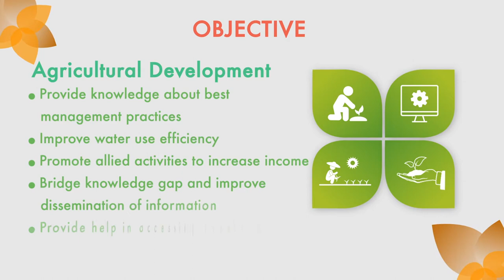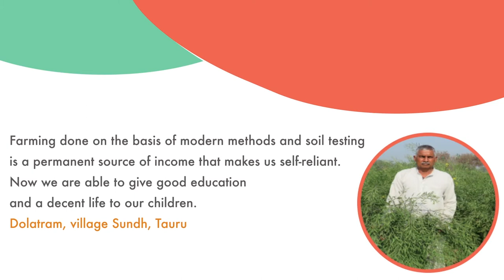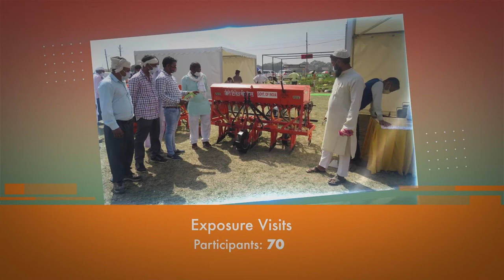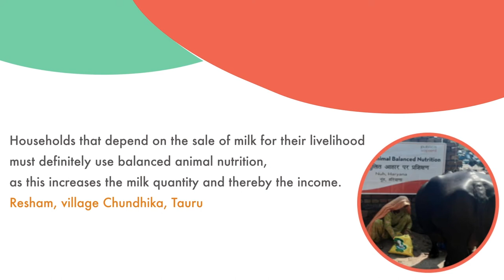Gram Uday IV: Strengthening Community-led Development in Nuh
Gram Uday IV is a partnership project between S M Sehgal Foundation and Publicis Sapient that aims at agricultural development and increasing awareness.